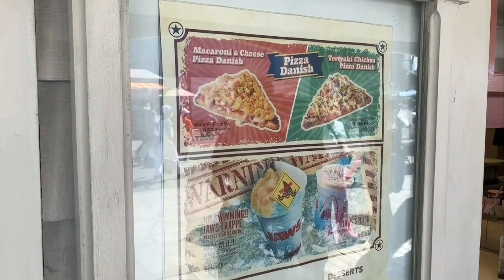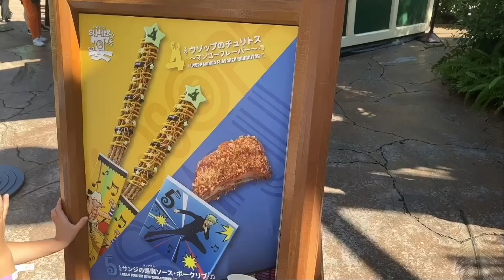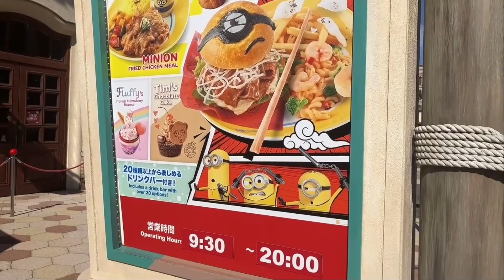猛暑のUSJでひとりぼっち爆食したら幸せすぎた〜勝手に食べ放題〜【字幕付きver.】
字幕付きがみたいとコメントいただいたので、あげてみました！